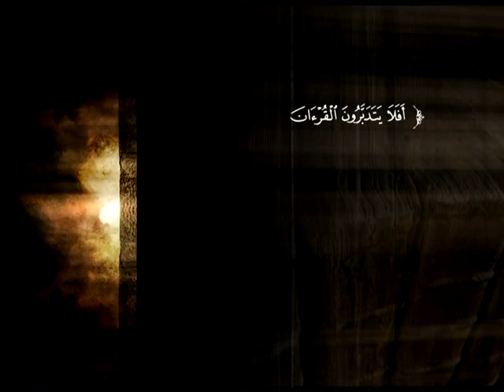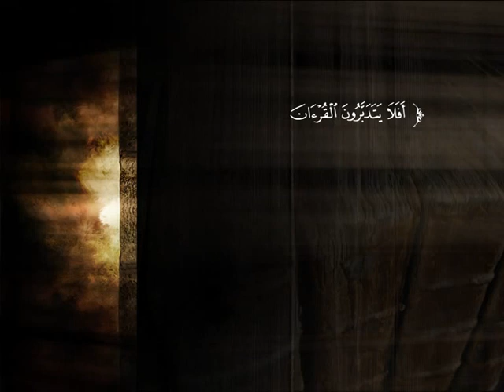تفسير سورة الزمر من الآية 46 إلى الآية 61 | د. محمد بن عبد العزيز الخضيري